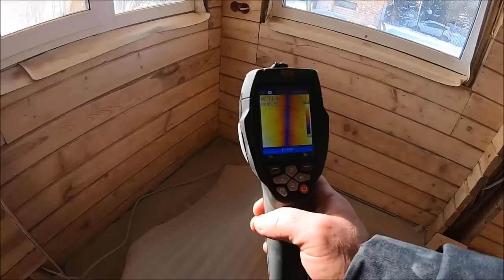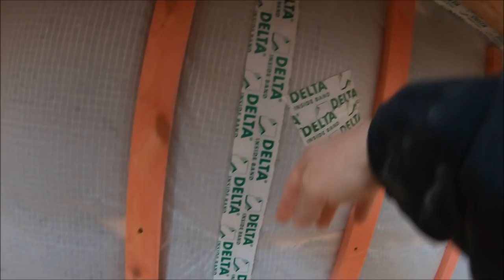Дом из двойного бруса придумали под ЭКО вату.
Дом из двойного бруса - звучит громко, потому что толщина "бруса" с фасадной и внутренней части всего лишь 50 мм. Внутри засыпка эко ватой. Другими словами  - гора Эко ваты и дом из палок в придачу!